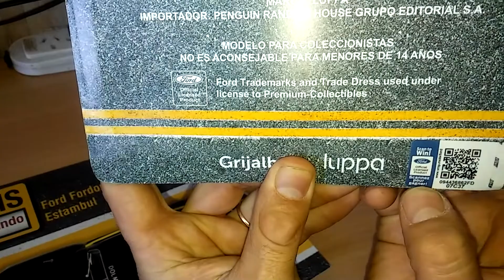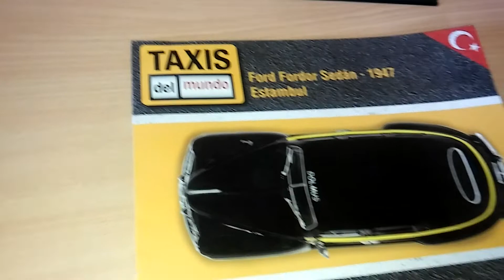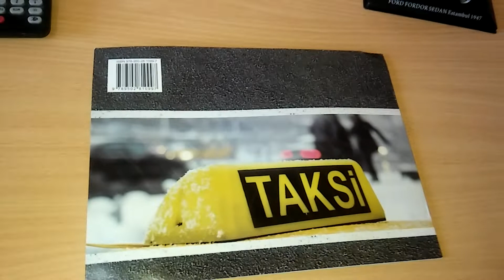FORD FORDOR SEDAN Estambul 1947 (Taxis del Mundo)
Coleccion de Taxis del mundo de Grijalbo . Escala 1:43 Die Cast
ENTREGA Nº 12